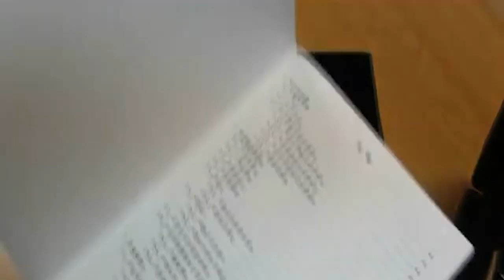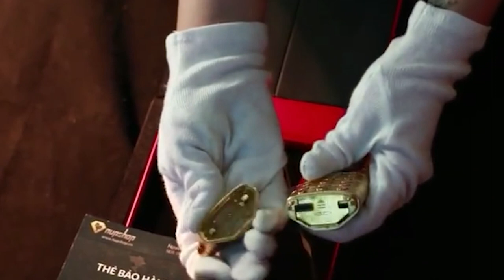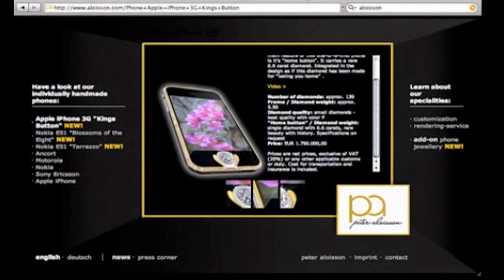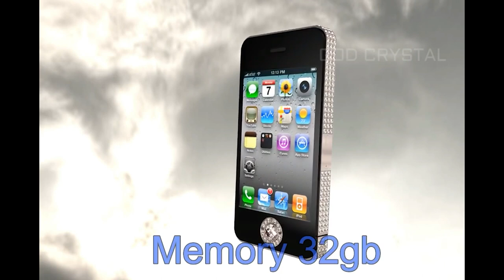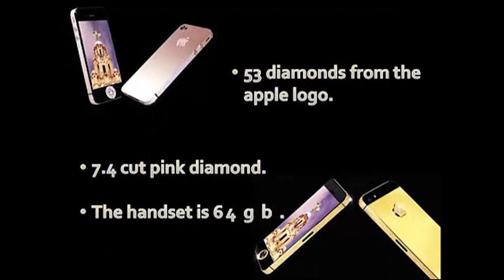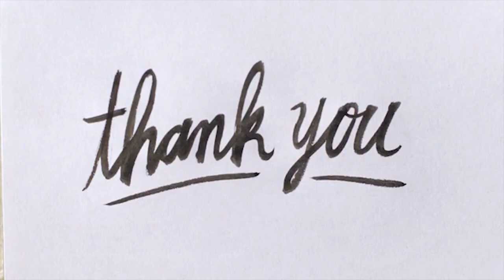Top 10 Luxurious & Most Expensive Smartphones of the World